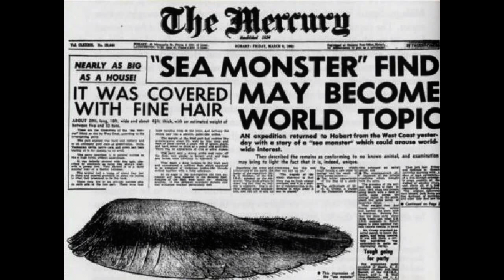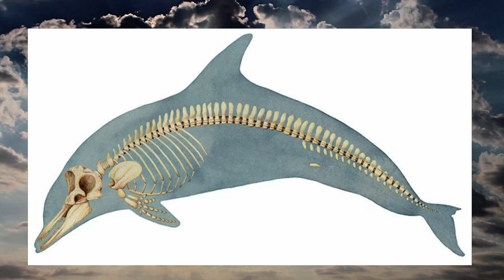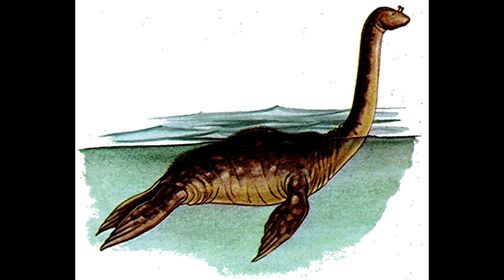Sea Serpent Found 'IF' The recently found remains are a real sea monster.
Sea monsters and  lake monster are a main stay of those in search of cryptids.
Many mysterious remains often wash up on the beaches pf the world
Some of these are unidentifiable blobs others often known species who’s bodies have taken on strange appearances post mortem
A creature that looks to me a convincingly strange new species has just washed up on UK shores.
Reported by Devon Life on the morning of May 24 2018 Dog walkers were baffled to find the bizarre remains of creature resembling a crocodile on the North Devon beach.
Do you think this creature was just an identifiable marine mammal?
Or looking at the picture do you think it was something else and maybe they are trying hide it?

"many thanks"